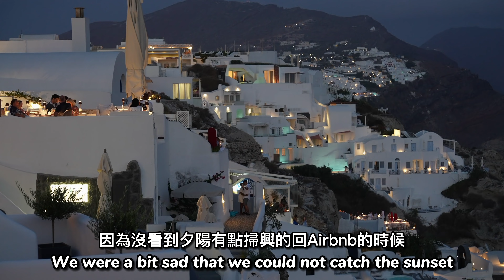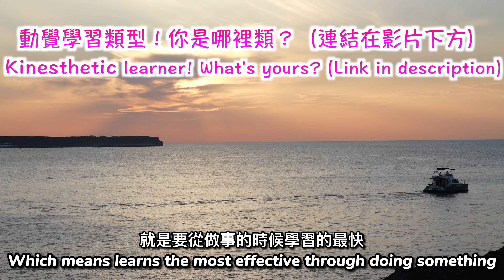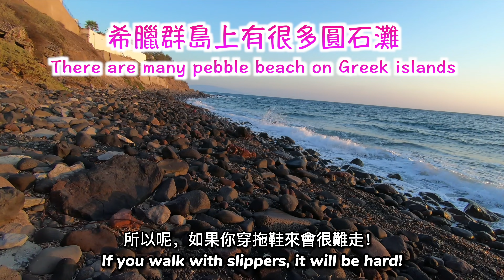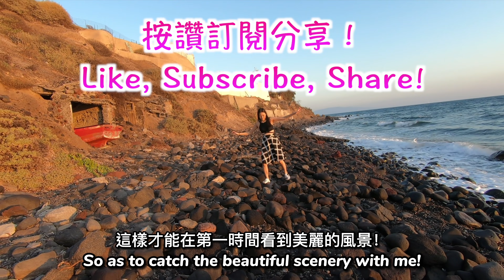最美的日出｜在疫情下旅遊｜希臘 聖托里尼自由行｜Best sunrise in the world｜COVID travel｜Santorini vlog 01｜Angel Hsu 安琪兒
在新冠疫情下要從新加坡出國真的有夠困難的！繼上一個影片，我終於到了希臘聖托里尼的伊亞（Oia）了！愛情海真的好漂亮！因為旅遊網站說要到amoudi bay去看最美麗的日落/夕陽，所以我們訂了餐廳一面吃晚餐一面看夕陽！結果竟然沒看到。沒看到夕陽沒關係，改換看日出！終於我們在聖托里尼看到了最美的日出（Pori海灘）！

It's so hard to travel out of Singapore during covid!
We finally reached Santorini! Santorini is so beautiful! We followed the travel guide to find the most beautiful sunset in Santorini (Oia) and we ended up at Amoudi Bay! But the funny thing is we didn't manage to watch the sunset while eating.. We had the most beautiful sunrise at Pori Beach instead!

Music credit to:
Ikson - Sunkissed
Dizaro - See The Sky
MBB - Waves
Follow ANGEL HSU 安琪兒| 追蹤ANGEL HSU

Hi！我是ANGEL（你們也可以直接叫我安琪兒） 在這裡跟你分享我看到的世界❤️
謝謝你來到我的頻道！在這裡你會看到我分享...
新加坡生活VLOG｜好康分享｜旅行/旅遊｜新加坡吃喝玩樂 | 健行/踏青｜美食分享
我希望所有愛我的人和我愛的人都能開心幸福❤️

ANGEL 安琪兒 頻道企劃：
跟ANGEL學理財 | 跟ANGEL吃喝玩樂 | 跟ANGEL去踏青/健行| 好康分享 | 實測

Hi! My name is Angel!  I would like to share with you the world through my eyes! ❤️

Life in Singapore | Living in Singapore | Good Food | Travel | Hiking | Fun

ANGEL HSU Favorites | 安琪兒的最愛

我在新加坡花$1200搭郵輪去公海｜皇家加勒比郵輪｜$1200 Cruise to Nowhere｜Royal Caribbean Quantum of the Sea｜Angel Hsu 安琪兒

我在新加坡租了一個男朋友過年過情人節｜新加坡生活｜I rented a boyfriend for Valentines Day & CNY in Singapore｜Angel Hsu安琪兒

烏敏島騎車探險｜野生榴槤紅毛丹捕獲｜新加坡生活｜Cycle round Singapore Pulau Ubin｜Singapore hiking｜Wild Boar｜Angel Hsu 安琪兒
My Channel Keywords | 關鍵字

Singapore | Travel | Vlog | Hiking｜Culture Shock｜Fun | Nature | Life in Singapore

新加坡 | 旅遊｜好吃好玩 | 踏青｜健行｜登山｜遠足｜自然｜新加坡生活點滴